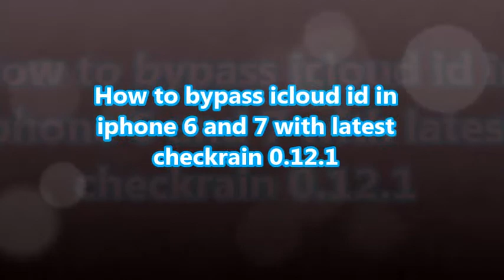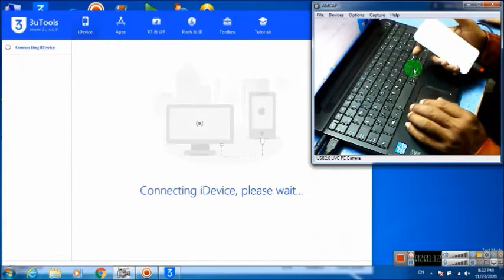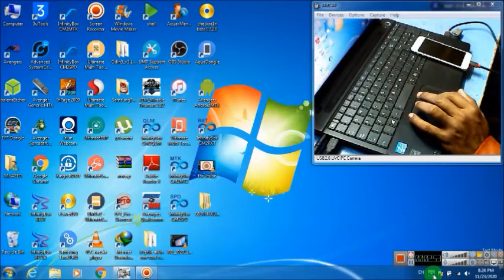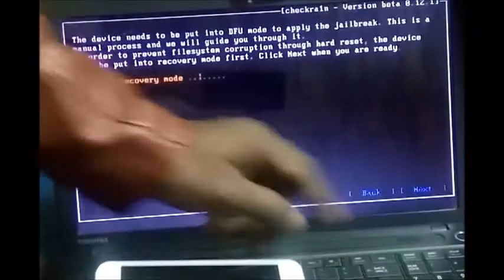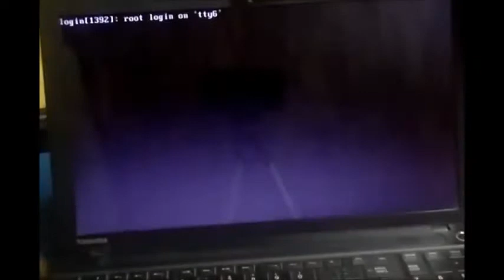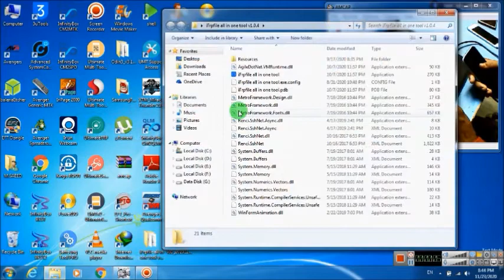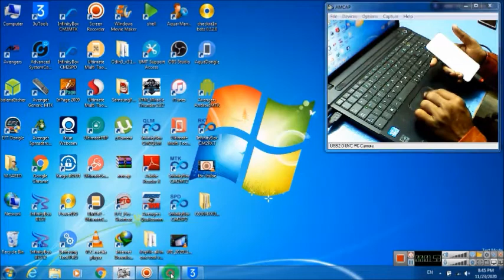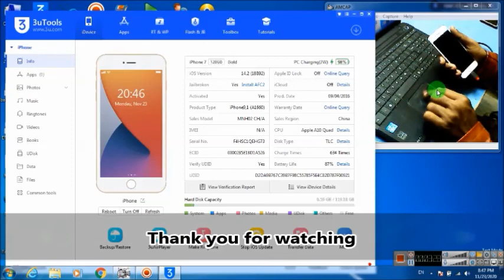Icloud id bypass Iphone 6 & 7 iOS 12.4.9 / 14.2 with latest checkrain | Hindi/Urdu | TECH City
This video we use latest checkrain 0.12.1 for jailbreaking of iphone 6 and 7 with windows laptop.